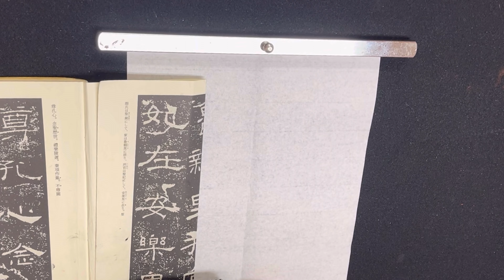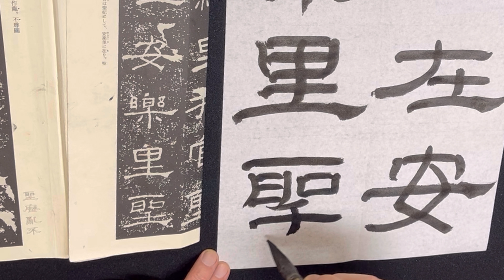【古典から学ぶ書道】禮器碑「妃在安楽里聖」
今回の動画は、古典から学ぶ　です。
の臨書です。

↓他の古典から学ぶシリーズはこちらから

リクエストなどあったらぜひコメントください🤩